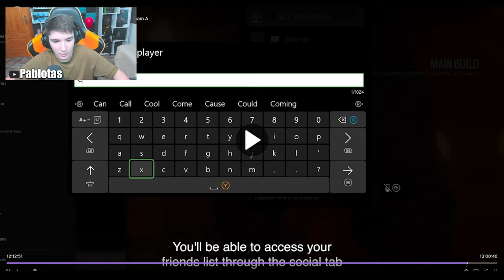💹LLEGA YA el CROSSPLAY y CROSSPROGESSION❗❗ | RAINBOW SIX SIEGE | Solar Raid | Pablotas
⏩En este Gameplay de Rainbow six siege en Solar Raid: 💹LLEGA YA el CROSSPLAY y CROSSPROGESSION❗❗
► ¡Sígueme!